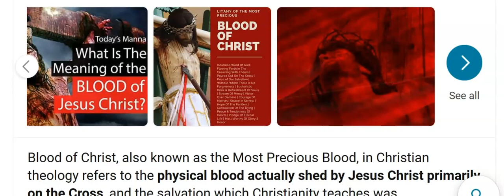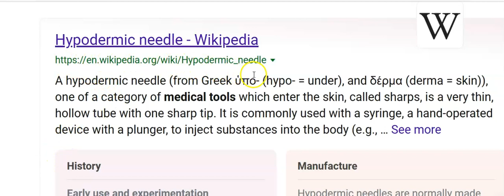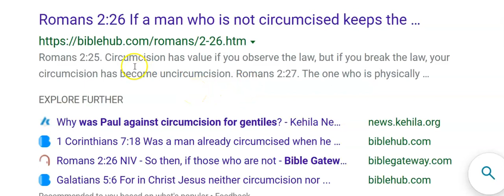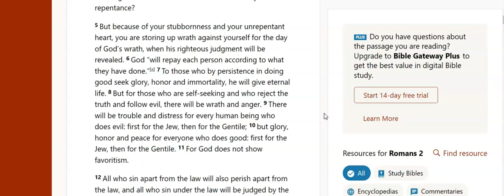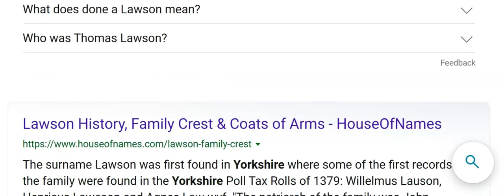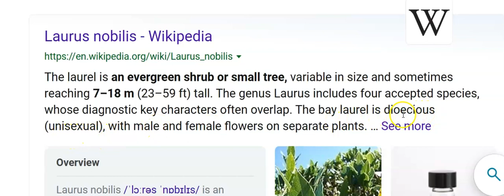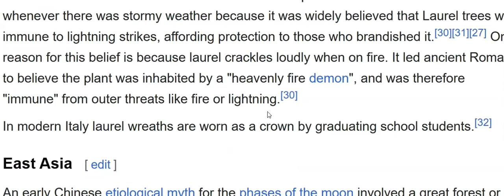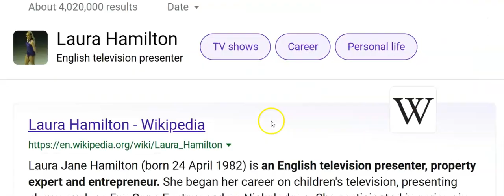Blood and law !